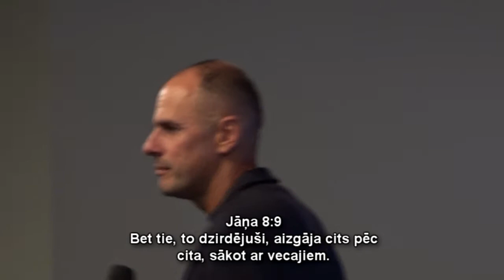Что делать, если тебя оклеветали? Проповедует M. Енцитис. 30.08.2020.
Библия говорит, что Иисус хочет, чтобы среди всех братьев или христиан была такая любовь, чтобы все были как один, т.е. один за всех и все за одного. Если одного из служителей Христа или верующих оклеветали, это касается всей церкви Божьей. Когда это происходит, мы можем задать три вопроса. Первый - почему происходит так, что СМИ нападают на людей, принадлежащих к Христу, и отражают только негативное? Ответ в том, что Дух Божий и дух мира - это две абсолютно противоположные силы, между которыми неизбежен конфликт, потому что дьявол всегда противостоит Божьим делам и Его людям, и интересны Бога и мира всегда идут наперекор друг другу. Второй вопрос, - какие есть оружия у этих людей или дьявола, чтобы навредить работе Бога? Метод также стар как Библейские писания, в которых написано, что и против Иисуса выступали лжепророки, которые искажали Его слова, чтобы обвинить Его. Дьявол борется, клевеща и создавая необъективную реальность, и активно применяет в этом СМИ. Третий вопрос - какое оружие имеем мы как христиане, чтобы противостоять и побеждать? Их четыре - истина или распространение Божьего Евангелия, говорить правду также через СМИ и в социальных сетях, молитва, в силе Божьей связывая власть дьявола, единство, совместная молитва всей Божьей церкви, и закон, делая все со своей стороны, чтобы использовать власть закона.